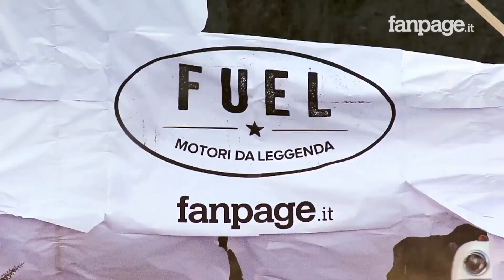Harley Road King, tra le migliori moto da viaggio al mondo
Un motore di grossa cilindrata come piace agli Americani, la Road King Harley Davidson è una delle migliori moto da viaggio in assoluto.

Se ad una prima occhiata potrebbe sembrarci troppo ingombrante e difficile da guidare, ci farà sicuramente ricredere dopo pochi chilometri percorsi.

Monta un 1450 che borbotta alla grande e le prestazioni non sono da prendere in considerazione visto che è un modello che va guidato con calma e il suo punto di forza è la grande affidabilità sui lunghi tragitti.

In ogni caso si tratta di una Harley, una moto pressappoco perfetta capace di essere apprezzata da tutti, il cui marchio continua ad essere un mito assoluto a più di 110 anni dalla sua fondazione.